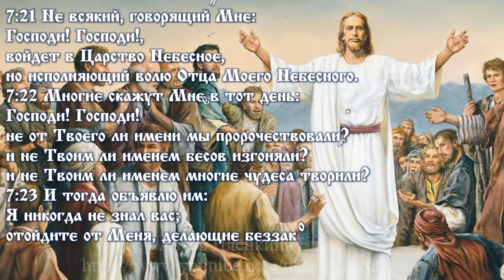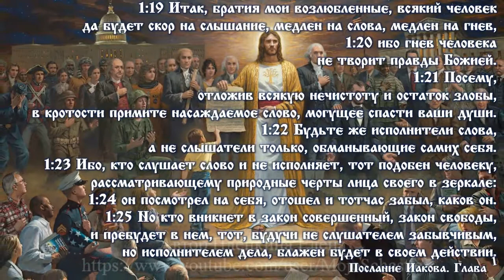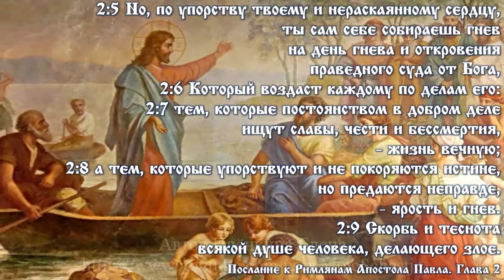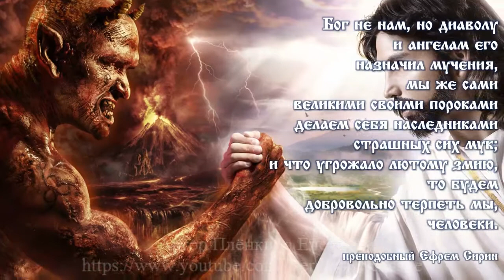Не всякий войдет в Царство Небесное. Not everyone will enter the Kingdom of Heaven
Не всякий войдет в Царство Небесное

6:46 Что вы зовете Меня:
Господи! Господи!
и не делаете того,
что Я говорю?
        Евангелие от Луки. Глава 6

1:6 Сын чтит отца
и раб - господина своего;
если Я отец,
то где почтение ко Мне?
и если Я Господь,
то где благоговение
предо Мною?
            Книга Пророка Малахии. Глава 1

7:21 Не всякий, говорящий Мне:
Господи! Господи!,
войдет в Царство Небесное,
но исполняющий волю Отца Моего Небесного.
7:22 Многие скажут Мне в тот день:
Господи! Господи!
не от Твоего ли имени мы пророчествовали?
и не Твоим ли именем бесов изгоняли?
и не Твоим ли именем многие чудеса творили?
7:23 И тогда объявлю им:
Я никогда не знал вас;
отойдите от Меня, делающие беззаконие.
                                        Евангелие от Матфея. Глава 7

1:19 Итак, братия мои возлюбленные, всякий человек
да будет скор на слышание, медлен на слова, медлен на гнев,
1:20 ибо гнев человека
не творит правды Божией.
1:21 Посему,
отложив всякую нечистоту и остаток злобы,
в кротости примите насаждаемое слово, могущее спасти ваши души.
1:22 Будьте же исполнители слова,
а не слышатели только, обманывающие самих себя.
1:23 Ибо, кто слушает слово и не исполняет, тот подобен человеку,
рассматривающему природные черты лица своего в зеркале:
1:24 он посмотрел на себя, отошел и тотчас забыл, каков он.
1:25 Но кто вникнет в закон совершенный, закон свободы,
и пребудет в нем, тот, будучи не слушателем забывчивым,
но исполнителем дела, блажен будет в своем действии.
                                                                          Послание Иакова. Глава 1
2:1 Итак, неизвинителен ты,
всякий человек, судящий другого,
ибо тем же судом,
каким судишь другого, осуждаешь себя,
потому что, судя другого, делаешь то же.2:2 А мы знаем, что поистине есть суд Божий
на делающих такие дела.2:3 Неужели думаешь ты, человек,
что избежишь суда Божия,
осуждая делающих такие дела и (сам) делая то же?2:4 Или пренебрегаешь богатство
благости, кротости и долготерпения Божия,
не разумея, что благость Божия
ведет тебя к покаянию?
2:5 Но, по упорству твоему и нераскаянному сердцу,
ты сам себе собираешь гнев
на день гнева и откровения
праведного суда от Бога,2:6 Который воздаст каждому по делам его:2:7 тем, которые постоянством в добром деле
ищут славы, чести и бессмертия,
- жизнь вечную;2:8 а тем, которые упорствуют и не покоряются истине,
но предаются неправде,
- ярость и гнев.2:9 Скорбь и теснота
всякой душе человека, делающего злое.
 Послание к Римлянам Апостола Павла. Глава 2

Спасение ваше
и погибель ваша
- в блнжнем вашем.
Спасение ваше
зависит от того,
как вы относитесь
к своему ближнему.
Не забывайте
в своем ближнем видеть
образ Божий.
   преподобный Никон Оптинский

Бог не нам, но диаволу
и ангелам его
назначил мучения,
мы же сами
великими своими пороками
делаем себя наследниками
страшных сих мук;
и что угрожало лютому змию,
то будем
добровольно терпеть мы,
человеки.
преподобный Ефрем Сирин
Not everyone will enter the Kingdom of Heaven

6:46 What do you call Me:
Lord! Lord!
and don't do that
what am I saying?
        Gospel according to Luke. Chapter 6

1: 6 A son honors his father
and the slave is his master;
if I am a father,
where is the respect for me?
and if I am the Lord,
then where is the awe
before me?
            The Book of the Prophet Malachi. Chapter 1

7:21 Not everyone who says to Me:
Lord! Lord !,
will enter the kingdom of heaven,
but doing the will of My Father in Heaven.
7:22 Many will say to Me that day:
Lord! Lord!
Did we not prophesy in Your name?
and weren't they driving out demons in your name?
and did not you perform many miracles in your name?
7:23 And then I will announce to them:
I never knew you;
depart from Me, you workers of iniquity.
                                        Gospel according to Matthew. Chapter 7

1:19 So, my beloved brethren, every man
may it be quick to hear, slow to speak, slow to anger,
1:20 for the anger of man
does not create the righteousness of God.
1:21 Therefore,
putting aside all filthiness and remnant of malice,
receive in meekness the engrafted word that is able to save your souls.
1:22 But be doers of the word,
and not hearers only, deceiving themselves.
1:23 For he who hears the word and does not do it is like a man,
looking at the natural features of his face in the mirror:
1:24 he looked at himself, walked away, and immediately forgot what he was.
1:25 But whoever looks into the perfect law, the law of freedom,
and will remain in him, he, being not a forgetful hearer,
but the doer of the work, he will be blessed in his action.
                                                                          The Epistle of James. Chapter 1